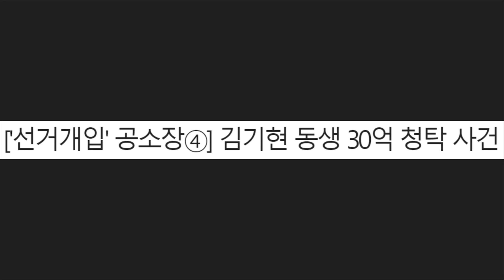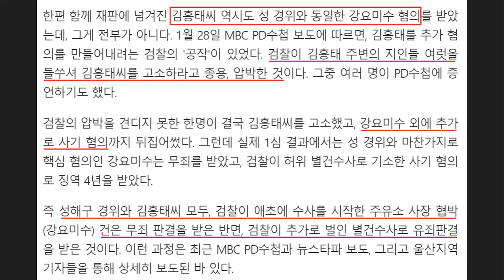'김기현 동생 30억' 불법 계약 사건의 충격적 진실 요약 [4편]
과거 2017년 김기현 동생 김삼현씨는 30억을 대가로 아파트 건설 시행권을 되찾는 불법 계약을 맺었습니다. 하지만 불법 계약에 대한 약속은 커녕, 오히려 계약 당사자인 '김흥태'씨 소유마저 강제수용을 당한 충격적 사실이 알려졌습니다. 내용을 요약해봤습니다.

1편 : '청와대 선거개입' 주장 무너지나? 공모관계 의심되는 '곽상도'와 검찰의 민낯